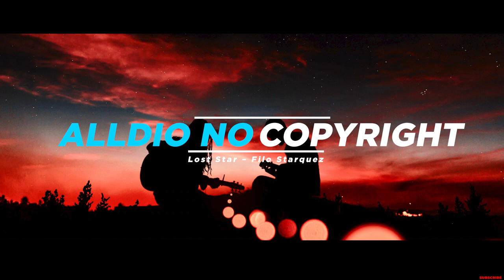Hip Hop Rap & Sad - Lost Star By Filo Starquez (No Copyright Music)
🎵 Track Info:

Title: Lost Star by Filo Starquez